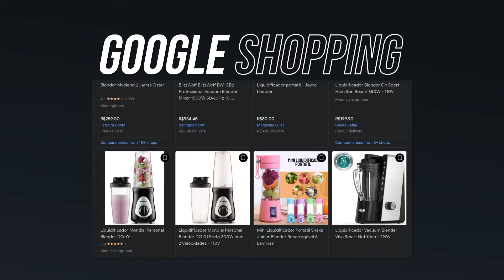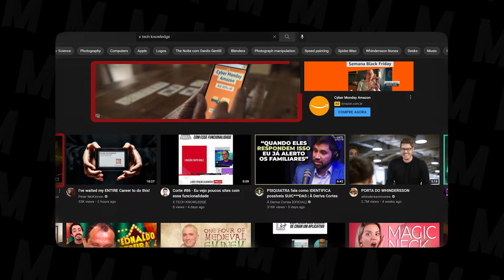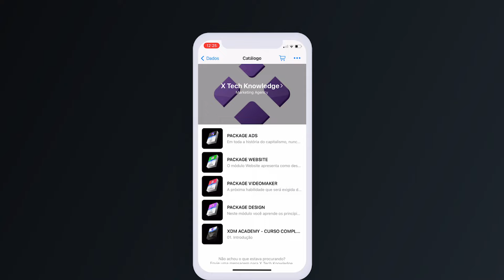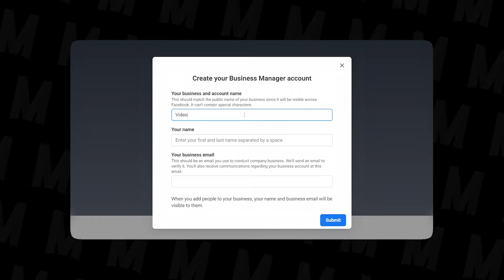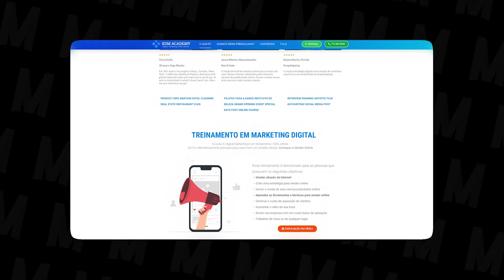Vender pelo Instagram, Facebook ou Google? Qual é o melhor?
O mercado exige que as empresas inovem e estejam no mundo  online cada vez mais. Mas para que isso aconteça de maneira eficaz, é necessário identificar qual ferramenta que vai contribuir no aumento das vendas e ainda contribuir para o negócio crescer. Em vista disso, este vídeo explica sobre as melhores ferramentas de tráfego e contribui no processo de identificação de qual é a melhor estratégia para a empresa.

RRECADO IMPORTANTE PARA VOCÊ:

Toda terça-feira, conteúdo novo, com técnicas e ferramentas para descomplicar o Marketing Digital!

Ferramentas que vão te ajudar a ter uma presença online mais profissional e vender mais pela internet.

Patrocinado por XDM ACADEMY - O Maior Treinamento em Marketing Digital em Português dos Estados Unidos.